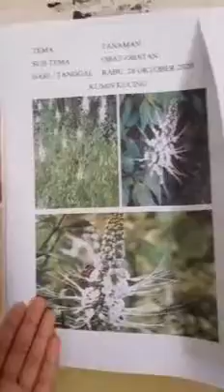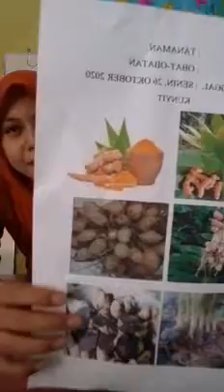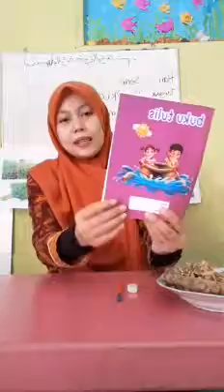Lagi-lagi bersama bu guru ya...?